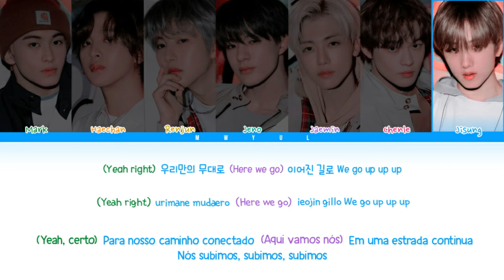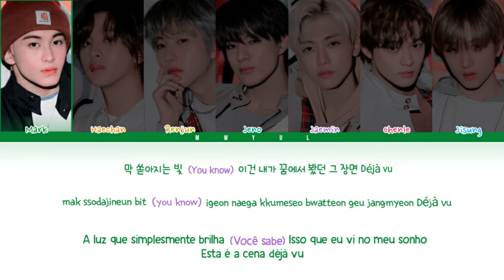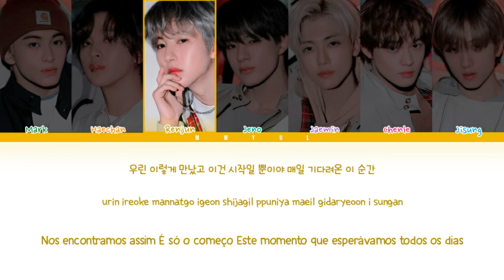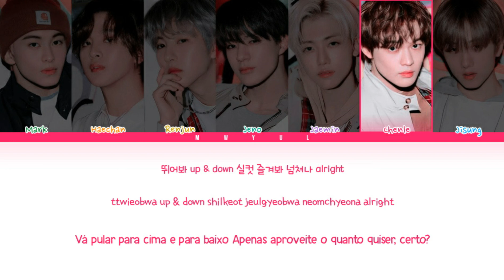NCT DREAM 'Déjà Vu' (Color Coded Han/Rom/PT-BR Lyrics) Tradução/Legendado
* Eu peguei a tradução no site 'Letras' então deixo todos os créditos para quem fez lá no site.

* Han/Rom + Color Coded eu peguei no site colorcodedlyrics.com

Artista: NCT DREAM
Álbum: NCT Resonance Pt.1

Meu bias/utt: Jaemin 💕